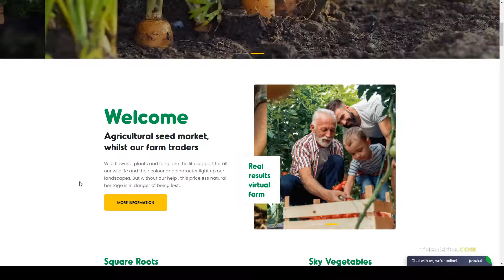Seodo Agriculture Farming Foundation WordPress Theme organic farm Website Builder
Columns 4+

 Layout Responsive

 Tags agricultire, clean, farm, farmer, farming, food, foundation, fruits, healty, lifestyle, organic, vegan, vegetables